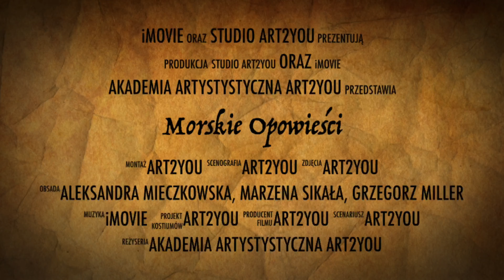Morskie opowieści online dla dzieci. Zwiastun.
Przedstawienie muzyczne pt. "Morskie opowieści" to czas podróży statkiem po wezbranych wodach muzycznego oceanu pełen interakcji z dziećmi i muzyki rodem z pirackiego statku.
Piraci już niedługo mogą zawitać w Waszym domu.
Kłaniamy się dźwięcznie :)
Akademia Artystyczna Art2You